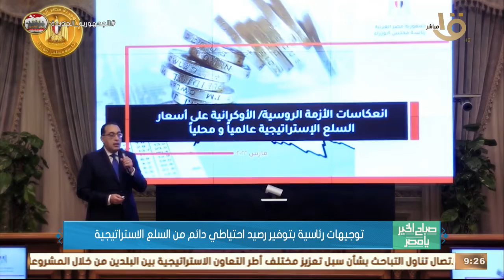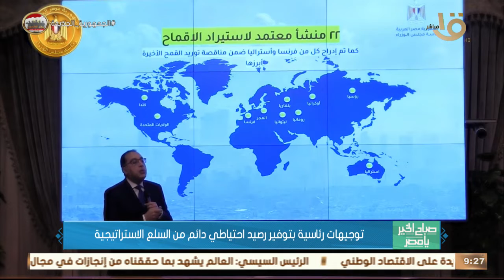صباح الخير يا مصر | توجيهات رئاسية بتوفير رصيد احتياطي دائم من السلع الاستراتيجية